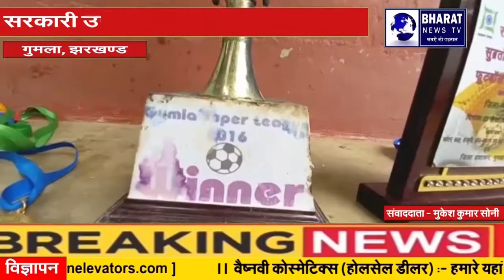गुमला, झरखण्ड:सरकारी उपेक्षा का दंश झेल रहे खिलाड़ी || Live News In Hindi | Bharat News TV